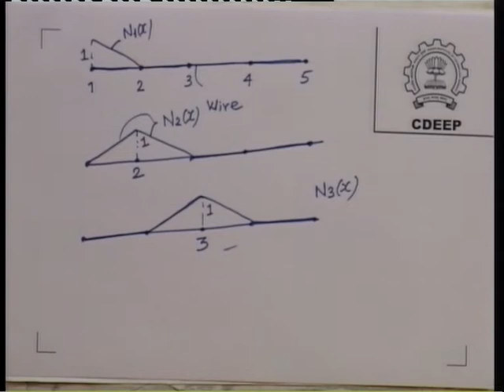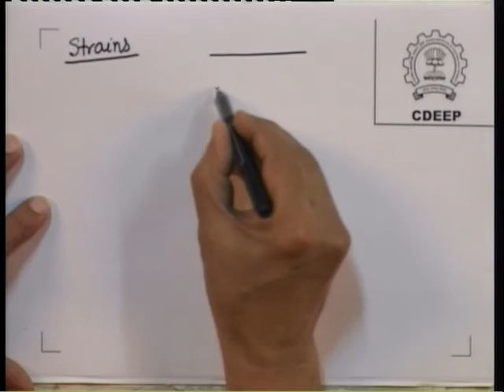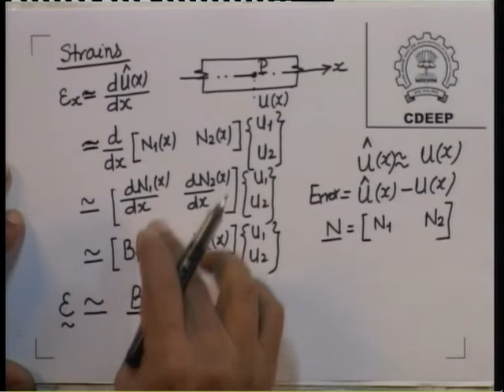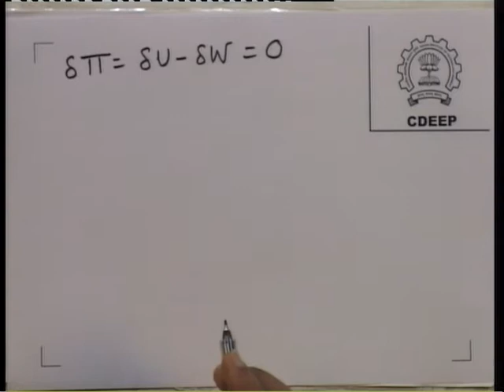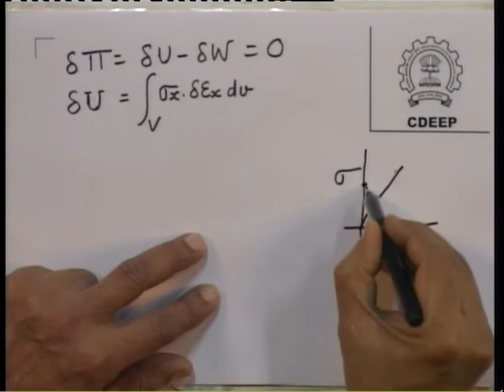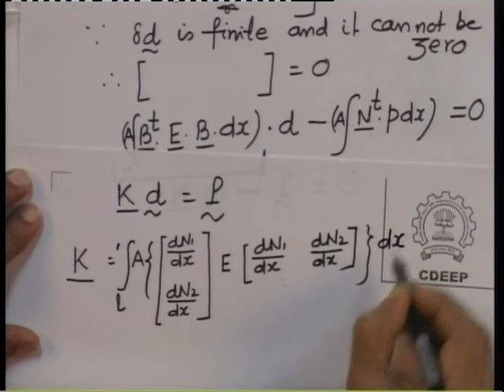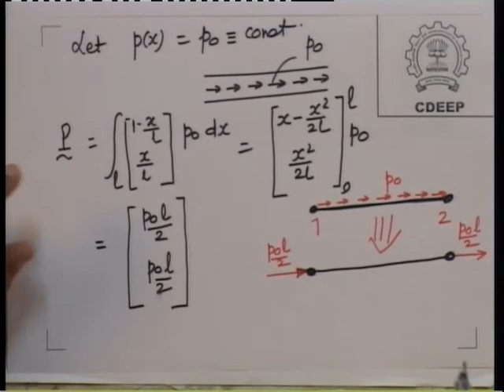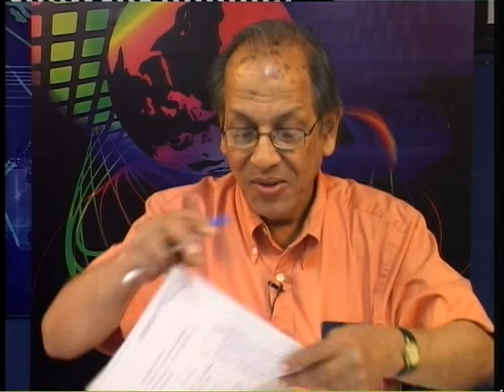CE 620 LEC 9 FINAL